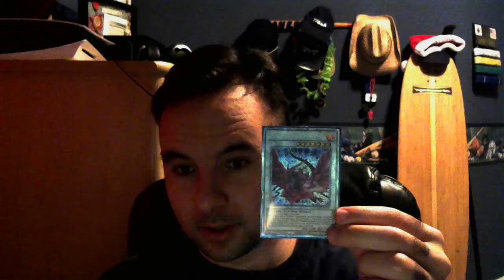YUGIOH THE TRUTH ABOUT STARLIGHT RARES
Are starlight secret rares really worth all the hype? let me know down in the comments!